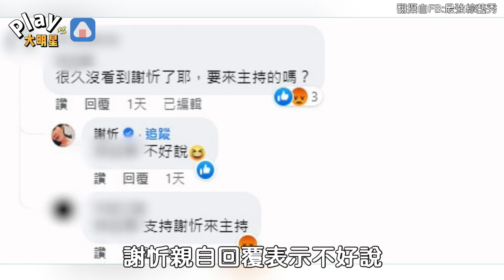謝忻驚喜現身胡瓜節目！用「三個字」回應回鍋計畫